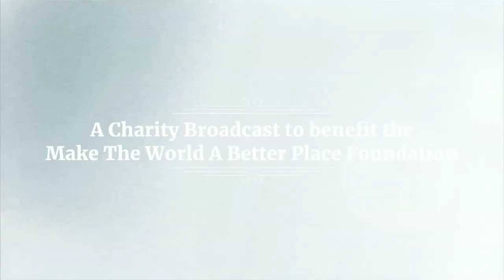How to navigate studio politics as a 'creative' exec. Remembering our tour-of-duty at Warner Bros...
Pixar vet Ken Mitchroney and Warner Bros vet Ethan Dettenmaier on studio politics! BY THE WAY- Join talent from Sons of Anarchy, Hellboy, Deadwood, Aliens, The Simpsons, Black List, Avengers, Spider-Man and more for a Combat Radio Christmas Carol from The Saban Theater in Beverly Hills

It could blind you, paralyze you or kill you in a matter of hours! Know what you could be up against, help us stop it.

As you know our Patreon supports our work with social services, sign up at the 5 dollar level and you're entered to win a storyboard from the original film (and you'll be supporting a good cause) We're giving away a few --and you'll get invites to live broadcasts with different casts and crews who made some of the best films on the planet --along with other 'live shows' backstage passes and concert tickets to upcoming concerts and more.